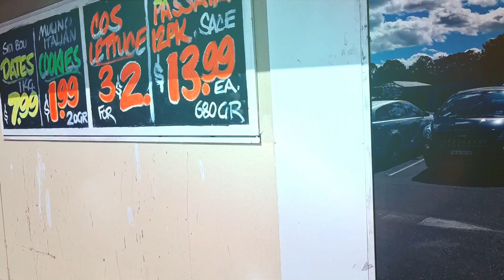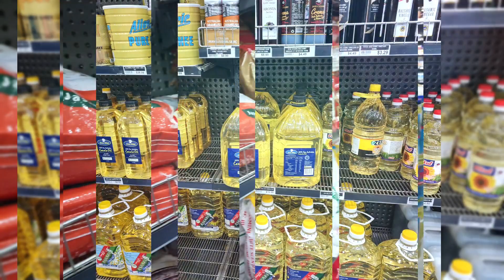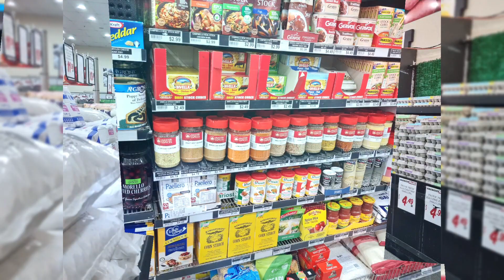What do you see around in the Father's Day under Covid 19, NSW!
Gia đình bà 8 Úc Châu chúc mọi người vui ve trong ngày Father's Day